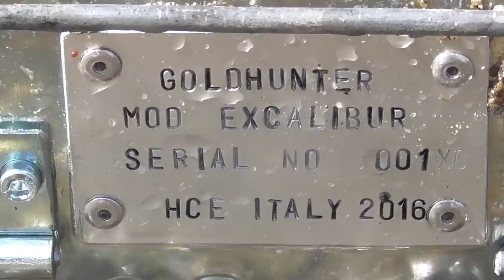Canaletta per la ricerca di oro alluvionale Goldhunter EXCALIBUR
Prime immagini della canaletta per la ricerca di oro alluvionale ed eluviale Goldhunter EXCALIBUR al lavoro nelle acque del Ticino. Apertura stagione aurifera Gold Hunter 2016.
Goldhunter Excalibur sluice working on the Ticino River, Italy.